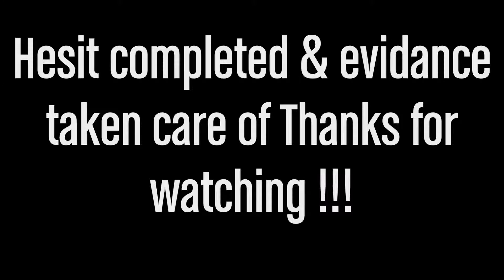GTA V PC - The Military Hardware heist (Rockstar Editor)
Follow Red as she goes on a heist .